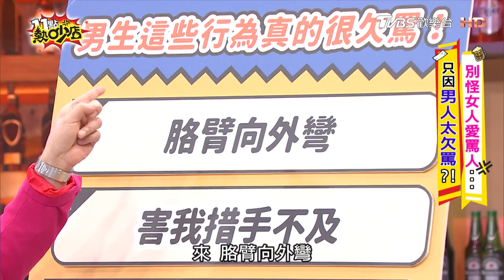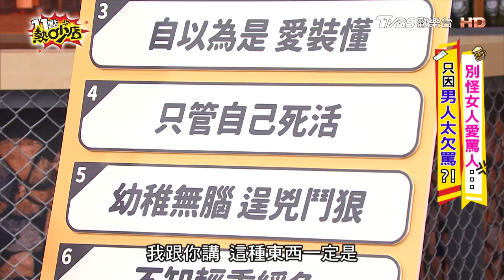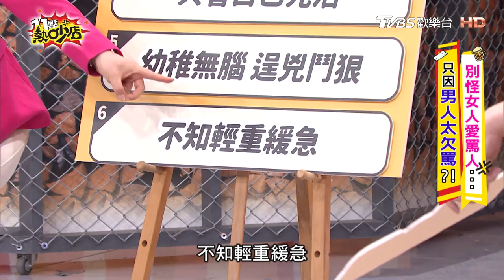男人這些行為真的很欠罵！沈玉琳開車被人按喇叭 失去理智狂叭超幼稚！ 11點熱吵店@chopchopshow 20230327 (完整版)│沈玉琳、Melody、劉雨柔、宋哥、陳大天、劉樸、哈平遠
本集來賓：劉雨柔、宋哥、陳大天&劉樸、哈平遠

我們時常看到路邊老婆罵著另一半，這種情況在現代的生活越來越平凡，到底是男人欠罵，還是女生喜歡沒事找事？！本集根據分析列出男人欠罵的罪狀，不是女人愛生氣，而是男人遇到這些事就是欠罵！